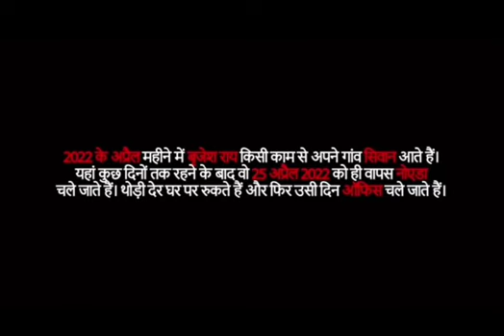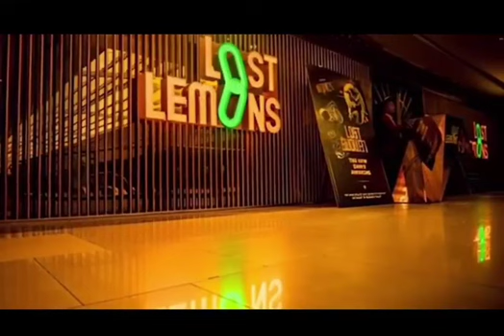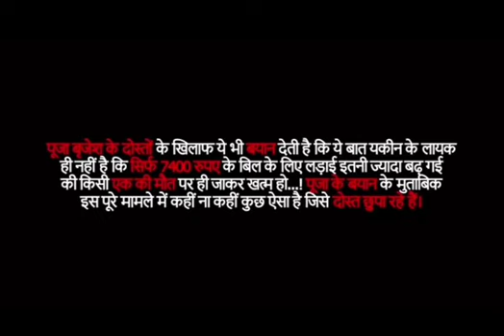Brijesh hatyakand Noida ।। कहानी बृजेश राय के खून की जिसे सुनकर हिल गया था पूरा देश ।। crime story 🔥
जानकारी के मुताबिक पहले हुई कहासुनी में बार के स्टाफ ने पार्टी करने गए इस ग्रुप की सर्विस बीच में ही रोक दी और 12 हजार से ज्यादा का बिल पकड़ा दिया था। बिल इतना ज्यादा कैसे हुआ? जब इस पर कहासुनी हुई तो बिल घटाकर 7400 रुपये किया गया। इसे बृजेश ने चुका भी दिया था। इसके बाद झगड़ा और बढ़ा और बृजेश व उसके साथियों को बार से बाहर धक्का देकर निकाला गया। बाहर गैलरी में मॉल के दो बाउंसर व 7 अन्य ने बेरहमी से पिटाई की। इसमें बृजेश उनके बीच फंस गया था इसलिए उसे ज्यादा चोटें आई और मौत हो गई।